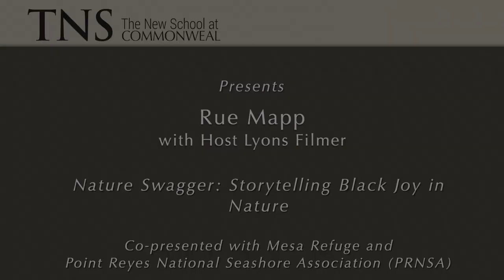Rue Mapp - Nature Swagger: Storytelling Black Joy in Nature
Rue Mapp - Nature Swagger: Storytelling Black Joy in Nature / Nature Swagger (El Contoneo de la Naturaleza): Narraciones Sobre la Alegría del Espíritu Negro en la Naturaleza

Learn how outdoorswoman Rue Mapp turned her childhood experiences on family farmland into a national movement of Black joy and healing in nature. Her first book, Nature Swagger, celebrates those she has connected with along her outdoor journey, sharing each contributor's transformative connections to nature.

This is the third conversation in our Empowering Women in Today’s World series, co-presented by the Mesa Refuge, Point Reyes National Seashore Association , and The New School at Commonweal. You can find recordings of the first two events--with attorney and immigrant justice movement strategist Marielena Hincapié and author, mother, and reparative justice attorney Lara Bazelon--on the New School's YouTube, Soundcloud, Apple Podcasts, and Spotify. Watch and/or listen in Spanish or English.

Rue Mapp
Rue transformed her kitchen table blog into a national nature business and movement. Today, Mapp is founder and CEO of Outdoor Afro. For more than a decade, the not-for-profit organization has continued to celebrate and inspire Black connections and leadership in nature across the United States. Mapp also is an awarded and inspirational leader, speaker, public lands champion and published author. Her first national book is Nature Swagger: Stories and Visions of Black Joy in the Outdoors (Chronicle Books Nov 2022). Mapp became a National Geographic 2019 Fellow, Heinz Awards Honoree, and National Wildlife Federation Communication Award recipient as well. Her work has earned international media attention from Oprah Winfrey, The New York Times, Good Morning America, NPR, NBC’s TODAY, Forbes, and recently Netflix’s popular series MeatEater with Steven Rinella. Follow her adventures @‌ruemapp across social platforms.

Aprende cómo libre Rue Mapp, mujer de la naturaleza, convirtió sus experiencias de niñez en la granja de la familia, en un movimiento nacional del espíritu negro de alegría y de sanar en la naturaleza. Su primer libro, Nature Swagger (El Meneo de la Naturaleza), celebra a aquellos con los que se ha conectado a lo largo de su trayectoria al aire libre, compartiendo las conexiones transformadoras de cada colaborador con la naturaleza. Esta es la tercera conversación de nuestra serie Empowering Women in Today's World ((El Impulso a la Mujer en el Mundo de Hoy), presentada conjuntamente por Mesa Refuge, Point Reyes National Seashore Association y The New School at Commonweal. En la lista de grabaciones del New School en YouTube, Soundcloud, Apple Podcasts y Spotify puede encontrar grabaciones de los dos primeros eventos.  Allí puede ver a la abogada y estratega del movimiento de justicia para el inmigrante, Marielena Hincapié y la autora, madre y abogada de justicia reparadora Lara Bazelon.  En español o en inglés.